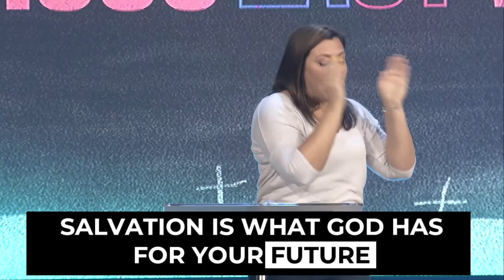Famous Last Words : Actually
Pastor Danielle Sanders

Are you ready to take the first step toward the life you were created for? Through Famous Last Words, we look at the last statements of Jesus on the cross and discover how to apply them to our own personal journey with God. Whether you’ve been wanting to grow closer to Him or you are trying to build your faith, this series will bring you back to the fundamentals of your faith and give you biblical ways to view your pain, your setbacks, and your disappointment. You can experience the presence of God every day and we are going to walk you through it step by step.